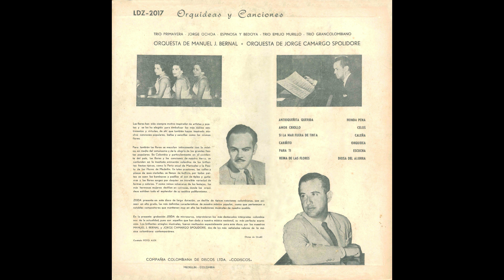Honda Pena (Roberto Muñoz L. - Carlos Vieco)Pasillo - Trio Grancolombiano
Nombre:  Honda Pena
Autor:  Roberto Muñoz L. - Carlos Vieco
Genero:  Bambuco
Artista:  Trio GranColombiano
Álbum:   Orquideas Y Canciones - Varios Artistas
Formato:  LP
Velocidad: 33 RPM
Año:   1958
Serial:   LDZ-2017
Pais:   Colombia
Disquera:  Zeida [Codiscos]
N° pistas: 07/12
Duración: 2:57

Publicado Originalmente en disco de 78 RPM, en el año de 1957

Colección Personal De Alxndr Frndz Lpz